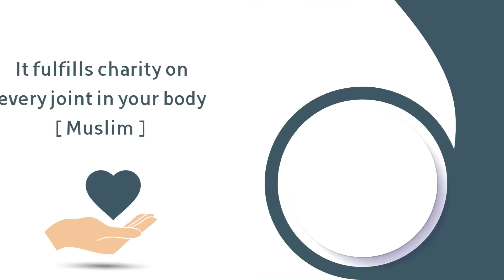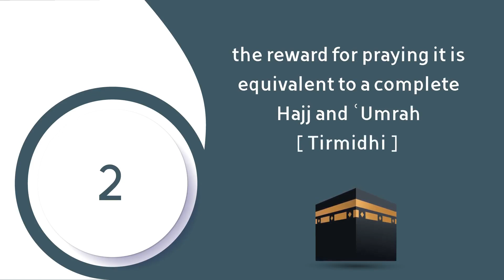Sunnahs of Salat Al Duha | Animated | 333 Sunnahs | Ustadh Mohamad Baajour